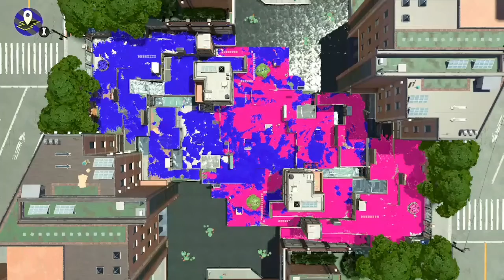Meet The Newest Forgettable Character! - Splatoon 2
Meet the newest forgettable Nintendo character: Shez from the upcoming Fire Emblem Warriors: Three Hopes! He/She is the protagonist of the game instead of Byleth like in Three Houses. Although, making an original character be the protagonist in a game that takes place in the same world as Three Houses kinda makes Shez...unknown...Seriously, it's been like a week since he/she was revealed and I heard NO ONE talk about him/her. Let's see if Splatoon 2 can fix that!

About Fire Emblem Warriors: Three Hopes:
Step into the shoes of Shez, as they meet Edelgard, Dimitri, Claude, and other Fire Emblem: Three Houses characters as you fight for the future of Fódlan. Align with a leader to build and command an army in 1 vs. 1,000-style battles and deep strategy. The house you choose will bring you through one of three compelling stories, each with a different outcome. Each Fire Emblem: Three Houses character you recruit on these journeys has a distinct set of flashy combos and powerful specials that can cut through hordes of enemies.